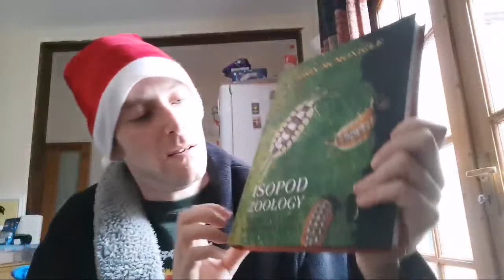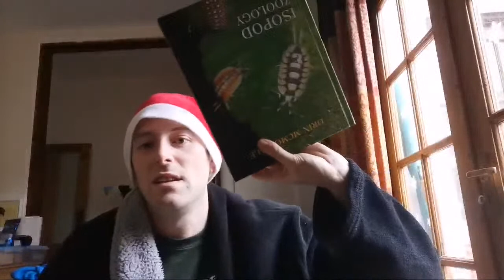Don't Be Lonely This Christmas